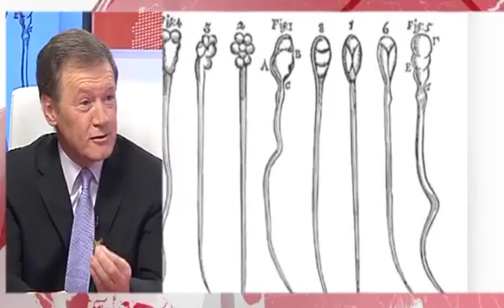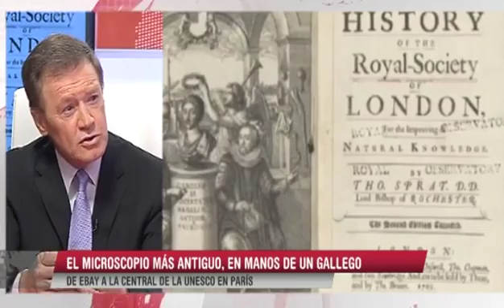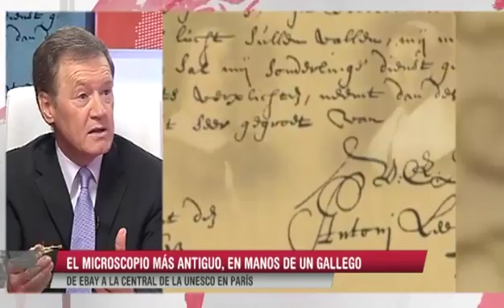La lente que abrió los ojos al mundo. Entrevista Informativos V Televisión (16/09/15)